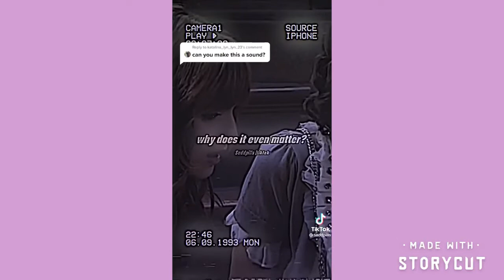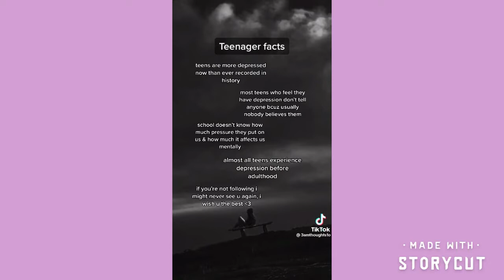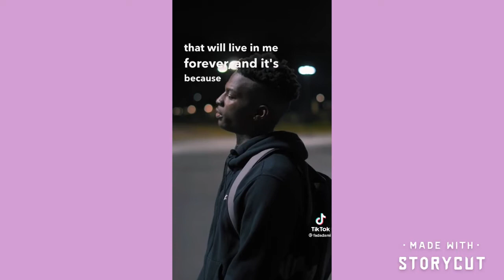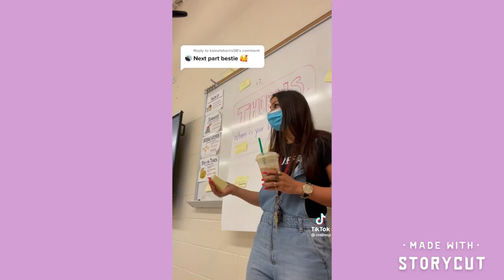Sad Tic Toks